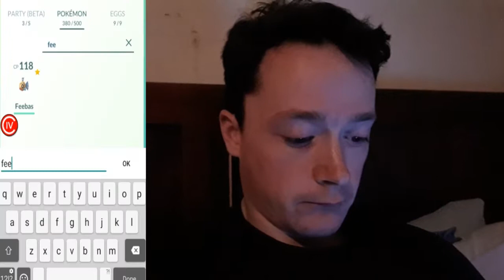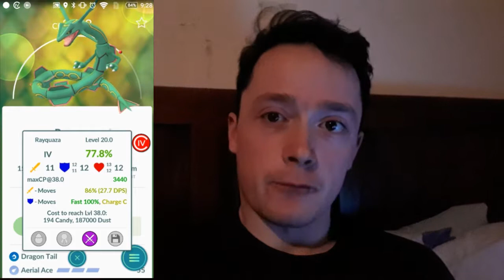Two Mewtwo, maybe two more? Dublin Ex. Raids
Dia dhaoibh YouTube, conas atá tú?

So last week I got my first Ex. Raid passes! Although it didnt stop there.  I got two more for a raid I did after the Mewtwo.
Lastly Gen 3 the third has dropped so we have all the fun, and a little expense, of getting all of them.  I am looking forward to more training, and even the stresses.

Go raibh míle maith agat for watching.
Slán go fóill.